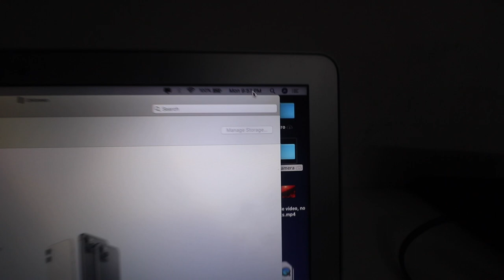RD350, CDI conversion and full wiring (Malayalam video)